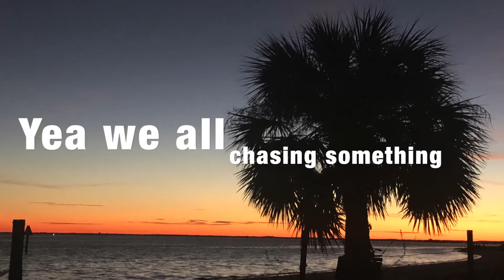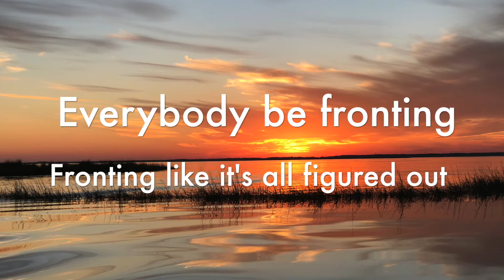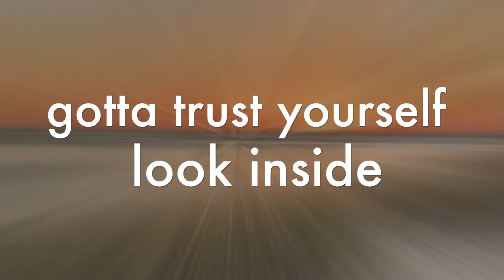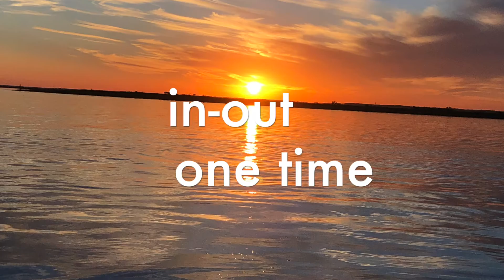Shell Point (feat. Brave Water, illnomadic, Kelly Hyde) Lyric Video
This is a song I wrote and produced the music for with inspiration coming from a profound appreciation of the beauty of the natural world. I developed this awareness as a child spending summers on the gulf coast of Florida in a then sparsely developed/populated piece of coast line known as Shell Point. I was allowed free reign of the bays and bayous which I am forever grateful to my parents for.

I shared the concept for this song and music with singer Brave Water a.k.a Christopher Bronson Wood and MC illnomadic a.k.a. Navid Najafi. They were kind enough to bless the track with their lyrical and vocal talents in line with the message and inspiration of the song. Bonus backing vocals from the lovely and talented Ka'ahele and drums by Kristin Johnson.

You can find this and other songs I have written and produced on all streaming platforms under the artist name David Williamson. Much aloha to you all, mahalo for stopping by!